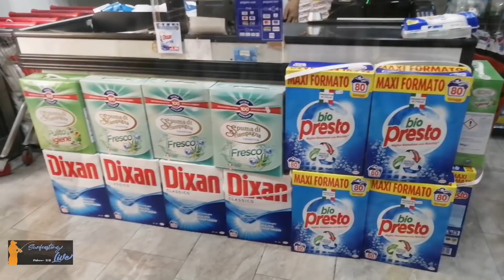Poker di regine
Finalmanete dopo qualche cappotto, ci siamo divertiti, con 4 belle orate. Un applauso va a Giovanni, Armando e Coccolino. Per rimanere aggiornati cliccate la campanella